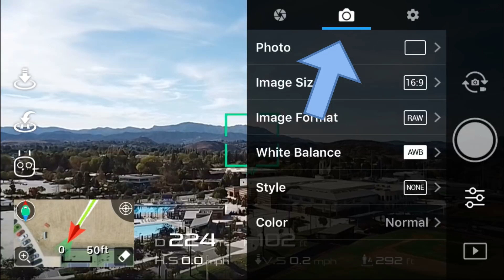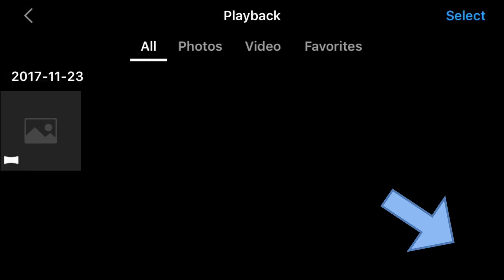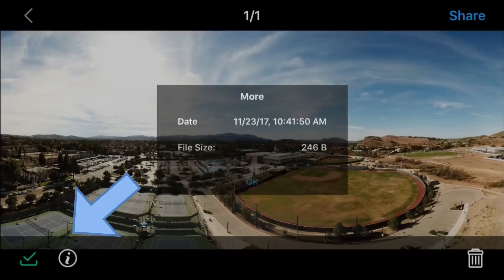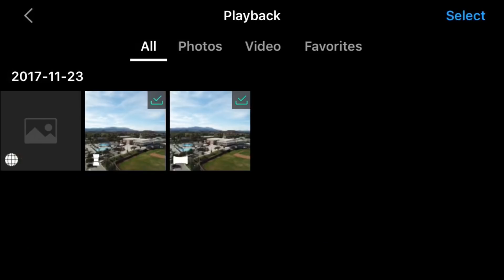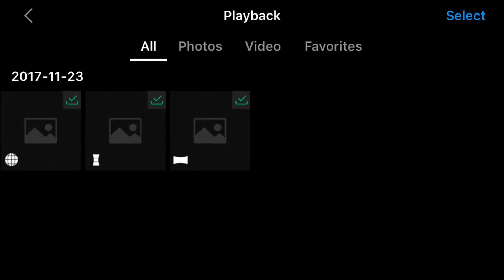DJI Mavic Pro / 2 Pro / Air / Platinum - PANO MODE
New mode called Pano Mode, to automatically shoot and stitch 4 different panoramic photos.  Sphere pano, 180 pano pano, vertical pano, and horizontal pano.